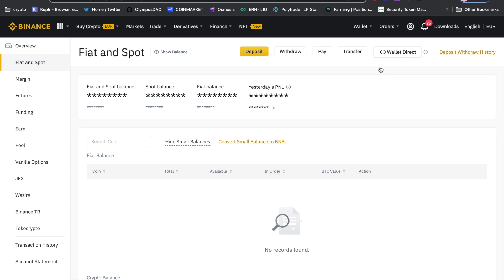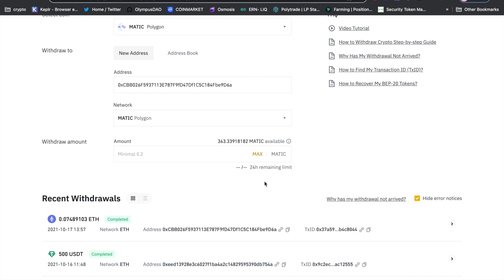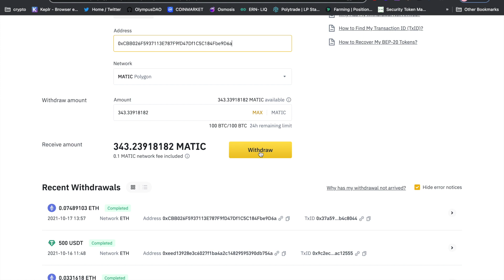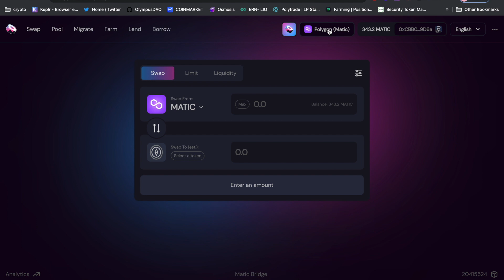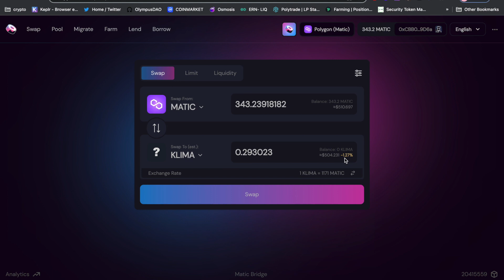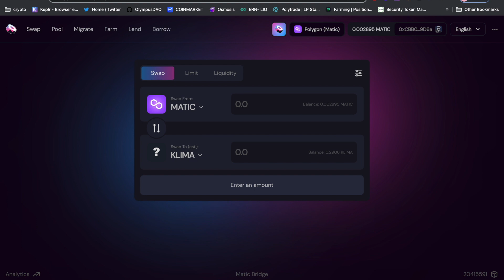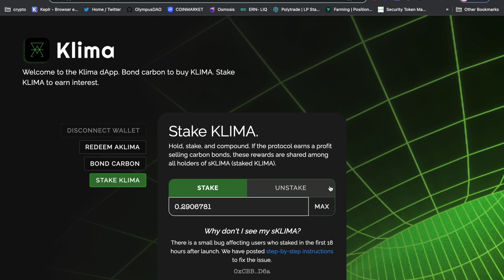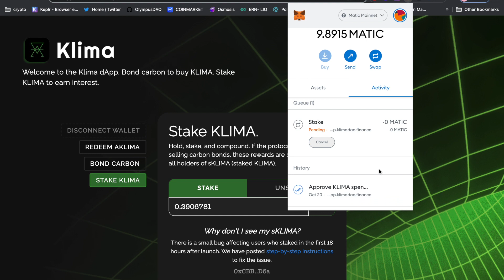How to buy, swap and stake KLIMA DAO token(New carbon-backed crypto DAO). Self-Explanatory!!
Welcome to the tutorial of how to buy, swap  and stake the newly emerging carbon-backed crypto DAO. Bond carbon to buy KLIMA. Stake KLIMA to earn interest.